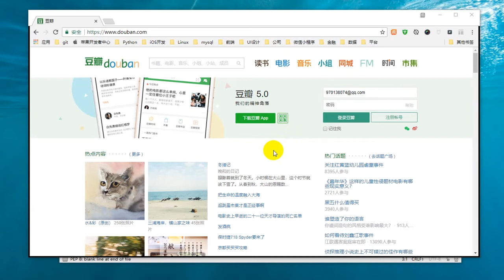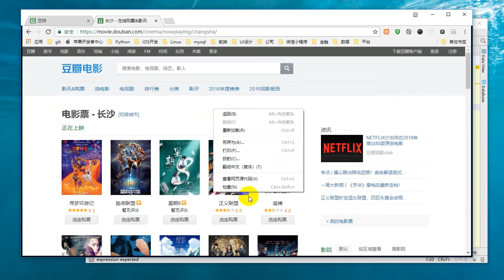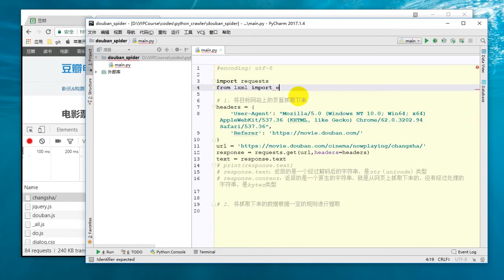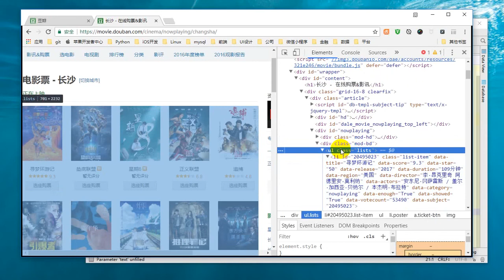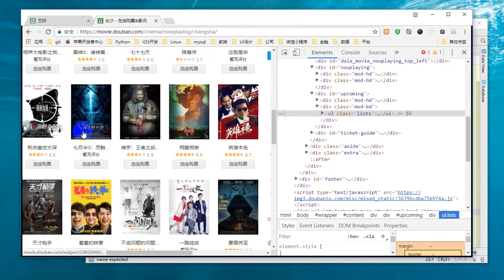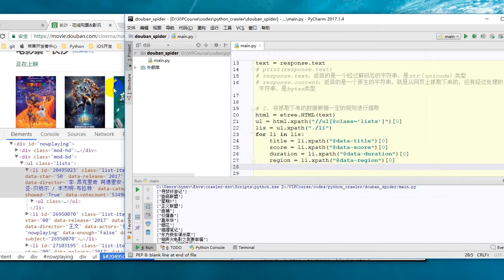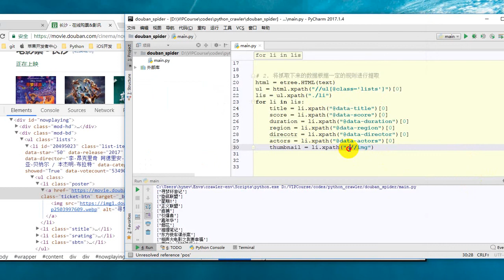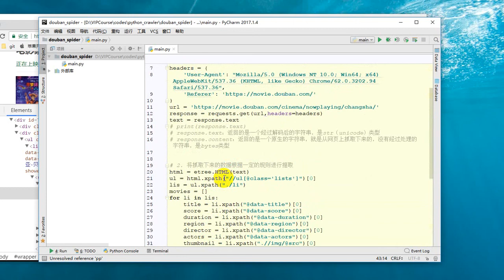25 Python网络爬虫丨03 数据解析丨5 【实战】豆瓣电影爬虫